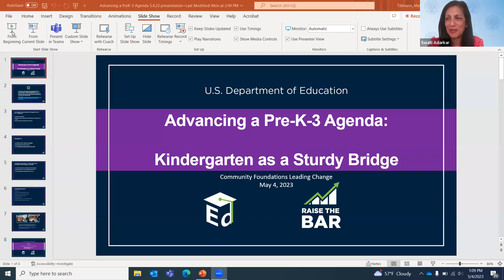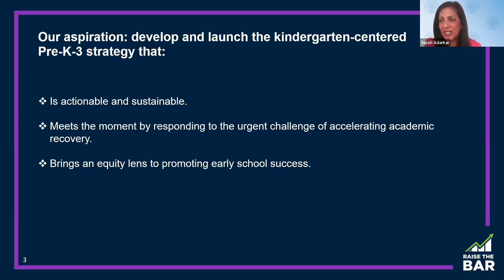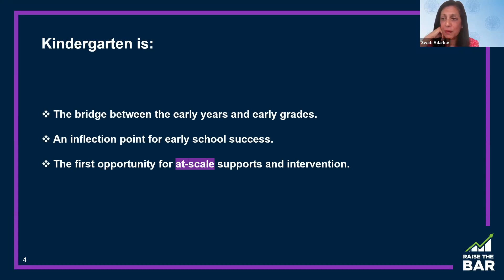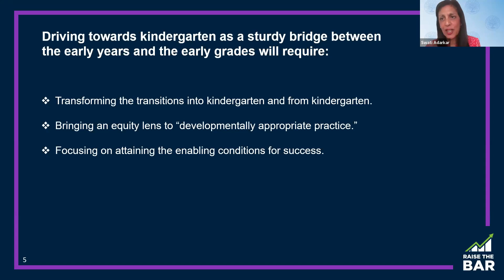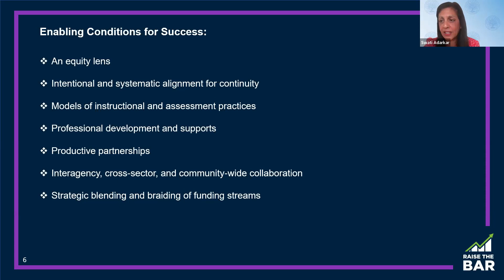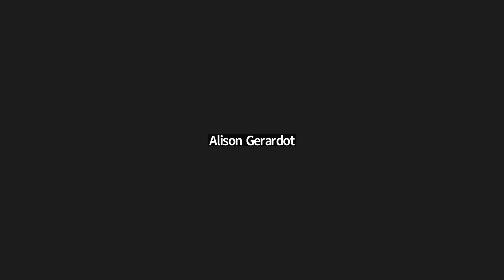Early Learning with the U.S. Department of Education